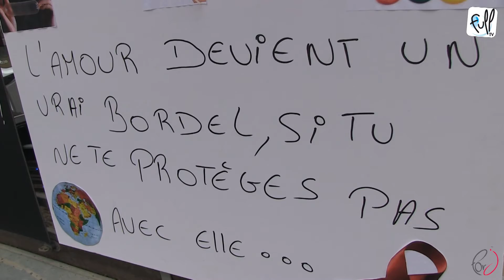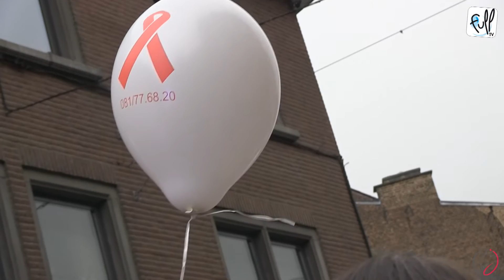Parade SIDA DAY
Le 26 novembre 2014 les Points Relais Sida Namurois ont organisé une parade dans le centre de Namur à l’occasion de la journée mondiale de lutte contre le sida.